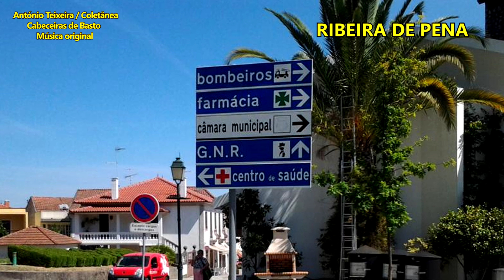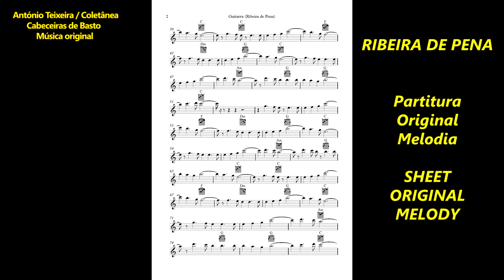783 RIBEIRA DE PENA 4K-Música ORIGINAL–compositor António Teixeira/Cabeceiras de Basto/Coletânea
Subscreva o canal… Projeto Conhecer Portugal
783 RIBEIRA DE PENA - 4k (Portugal – Norte-Alto Tâmega-Distrito Vila Real) – Música ORIGINAL – compositor António Teixeira / Cabeceiras de Basto / Coletânea, - associada ao grupo facebook - Cabeceiras de Basto – realização Rosário Bastos - (A partitura da melodia vai a final do vídeo)

Já vão em mais de 750 músicas originais pubicadas em vídeo/imagens, com mais de 250 poemas originais musicados e perto de um milhar de melodias originais (nem todas ainda publicadas)...

PROJETOS:

1) - CABECEIRAS DE BASTO... Música original com vídeo/imagem para cada uma das suas freguesias... – A QUE ATRIBUÍMOS O NOME DA FREGUESIA OU LUGAR - com vídeo/imagens, CONCLUÍDO.

2) - COLABORAÇÃO COM OS POETAS DE LÍNGUA PORTUGUESA, consoante nos foram pedindo. JÁ MUSICADOS MAIS DE 250 POEMAS ORIGINAIS, publicados em vídeo/imagens (Músicas e poemas originais)

3) - VOLTA A PORTUGAL, On-Line (Pelas cidades) … Uma música original – A QUE ATRIBUÍMOS O NOME DA TERRA - com vídeo/imagens, e algumas com poema - CONCLUÍDO.

4) – CONHECER PORTUGAL, (Municípios, cidades e outras terras) … Uma música original – A QUE ATRIBUÍMOS O NOME DA TERRA - com vídeo/imagens, preferencialmente da terra e ou região, algumas com poema… EM CURSO…

5) - VOLTA AO MUNDO, - Uma música original – A QUE ATRIBUÍMOS O NOME DO PAÍS - com vídeo/imagens, Vão sendo intercalados à medida que nos vai sendo possível a recolha de dados... (já estão 5 vídeos + 15 músicas – ORIGINAIS - para 15 países todos europeus)
Endereços da coletânea:

CONHECER PORTUGAL – (música original para todas as cidades e Vilas e outras terras)

Música original A QUE ATRIBUÍMOS O NOME DA TERRA, com vídeo/imagens, preferencialmente da respectiva terra e ou região – Todas as Cidades e Municípios e ainda outras terras - (cultura/turismo/economia) - (Coletânea grupo facebook-Cabeceiras de Basto)